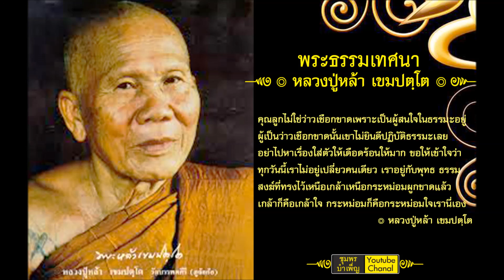ใจเป็นใหญ่ ๑ 10 มีค 2522 หลวงปู่หล้า เขมปัตโต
หลวงปู่หล้า เขมปัตโต
ตอบปัญหาธรรมและการปฏิบัติธรรม (เรื่องที่ ๑)
คำถาม :
หลวงปู่เจ้าค่ะ ขอเรียนถามข้อสงสัยในสมาธิ พอจิตดิฉันเข้าสู่ภวังค์จะเหมือนร่างกายหล่นจากที่สูงๆ มากลึกสุดประมาณ แต่มิได้เป็นบ่อยนะเจ้าค่ะ นานๆถึงจะเป็นทำให้ดิฉันสงสัยว่าคืออะไร กราบขอหลวงปู่ช่วยให้ความกระจ่างแก่ผู้ด้อยความรู้ด้วยเจ้าค่ะ
หลวงปู่หล้า เขมปัตโต ตอบ :
เรื่องการภาวนานั้นเป็นของดีแล้ว เพราะมีความปิติและพอใจในธรรมที่ปรากฏ เป็นอย่างนั้นด้วยอำนาจของปิติธรรม นักภาวนาก็ต้องเจออย่างนั้น บางทีปรากฏว่าเหาะเหินเดินอากาศหรือเดินจงกรมในอากาศ หรือขัดสมาธิในอากาศหรือพลิกคว่ำพลิกหงายในอากาศ เป็นการแสดงปาฎิหาริย์ไปในตัวก็มีสารพัดจะเป็นไป แต่เมื่อหมดกำลังก็ถอนออกมา เมื่อถอนออกมาแล้วจงพิจารณาว่า ธรรมอันละเอียดถึงเพียงนี้ก็ยังอยู่ใต้อนิจจังความไม่เที่ยง ขอให้น้อมลงอย่างนั้นอย่าสำคัญว่าเป็นตัวตน เรา เขา สัตว์ บุคคลใดๆ ทั้งสิ้น เมื่อไม่สำคัญในส่วนนี้จิตก็สูงขึ้นไปกว่าเดิมอีกในตัวแล้ว
จงพยายามทำบ่อยๆ เทอญ และอีกประการหนึ่งให้พิจารณาเห็น อนิจจังพร้อมกับลมหายใจออกเข้า พร้อมทั้งเห็นทุกข์เห็นสิ่งที่ไม่ใช่ตัวตนกลมกลืนกันในขณะเดียว ไม่มีอันใดก่อนอันใดหลัง พร้อมกับลมออกเข้า แม้ศีล สมาธิ ปัญญาที่เรียกว่าไตรสิขา ก็รวมพลุกันอยู่ ณ ที่นั้นเอง จะบัญญัติหรือไม่บัญญัติก็เป็นจริงอยู่อย่างนั้นเอง เมื่อเห็นชัดในส่วนนี้พร้อมทั้งชำนาญและเห็นเนืองๆ อยู่ ความระอาในวัฎฎะสงสารที่เคยหลงมาแล้วก็จะรู้ตามเป็นจริง จะได้ไม่ทะยานอยากในโลกทั้งปวง
เพราะโลกทั้งปวงมีแต่เกิดขึ้นและแปรดับ และมีทุกข์ไม่ใช่ตัวตนดังที่ว่ามาแล้วนั้น จะได้สิ้นความสงสัยในปัญหาของเจ้าตัวที่เคยสร้างขึ้นจะแก้ไม่ยาก โลกคืออะไร. วัตถุภายนอกคืออะไร. ที่สร้างขึ้นด้วย ดิน น้ำ ไฟ ลมก็ดี หรือความนึกคิดแห่งสุข ทุกข์ อุเบกขาก็ดี เกิดขึ้นแล้วก็แปรปรวนและดับไปเสมอกันทั้งนั้น เมื่อลูกไม้ของโลกมีเพียงเท่านี้แล้วนั้น เราก็ไม่มีหนทางจะไปสงสัยอะไรอีก มีแต่รู้ตามเป็นจริง ปฎิบัติตามเป็นจริงพ้นจากความสงสัยตามเป็นจริงเท่านั้น ความดีใจเสียใจในโลกทั้งปวงก็ห้ามเบรคลง ปัญญาก็เกิดขึ้นเหนือความหลงของตนไปซะ เรียกว่ารู้เท่าทุกข์รู้เท่าสังขารแล้ว จิตก็โอนไปเอนไปโน้มไปในพระนิพพาน คืนกลับความหลงของเจ้าตัวแบบเย็นๆ เท่านั้นเอง
ด้วยเดชพระพุทธศาสนา พวกเราทั้งหลาย จงรู้ตามความเป็นจริงในสังขารทั้งปวง พร้อมกับลมออกเข้าในปัจจุบันยิ่งๆ ขึ้นไป หลุดพ้นจากความหลงในปัจจุบันตามเป็นจริงอยู่ทุกเมื่อเทอญ ปัญหาของธรรมแท้ไม่มาก ที่มันมากวนเวียนก็เพราะกิเลสของเราทรงอำนาจ เมื่อปัญญาทรงอำนาจแล้วความสงสัยของเราก็หายไปไม่ขบถคืนเลย จะว่ารู้แจ้งโลกก็ได้ จะว่ารู้แจ้งสังขารก็ได้ จะว่ารู้ทันความหลงของเจ้าตัวก็ได้